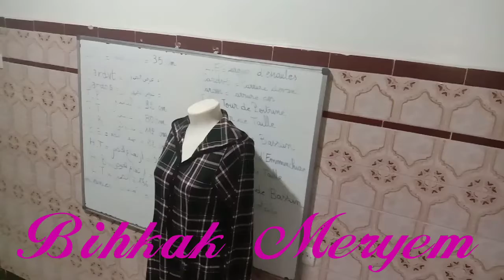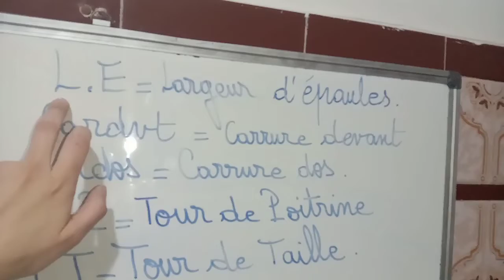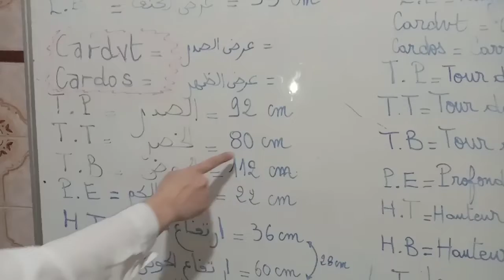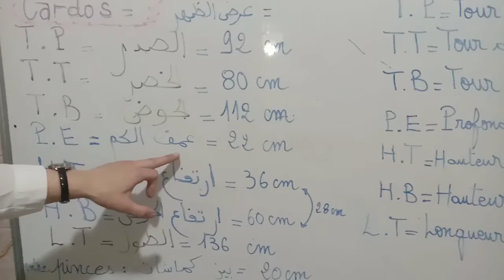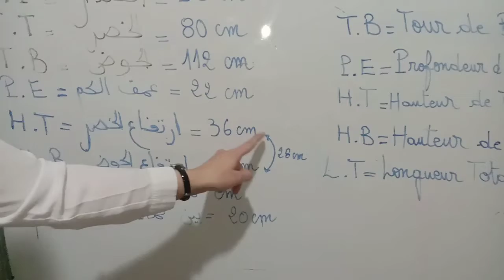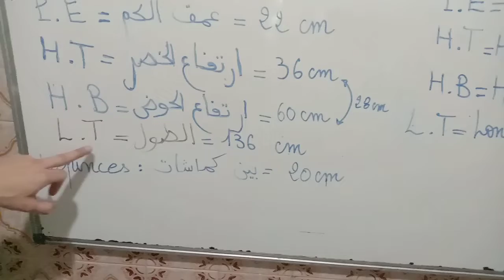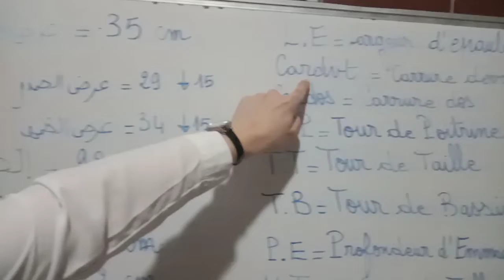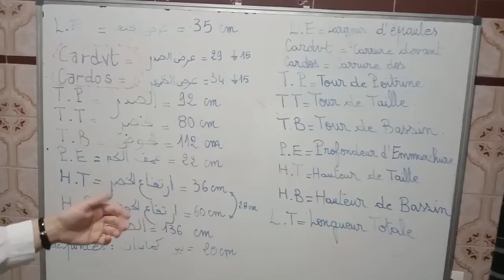1_الطريقة الصحيحة والإحترافية لأخذ المقاسات بكل دقة (سلسلة الفيديوهات التعليمية الجلابة المغربية)